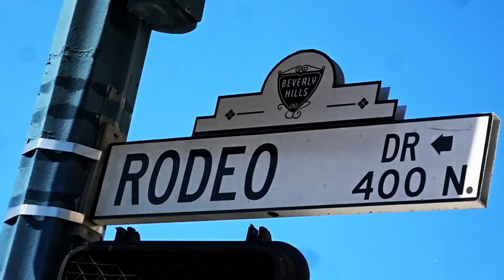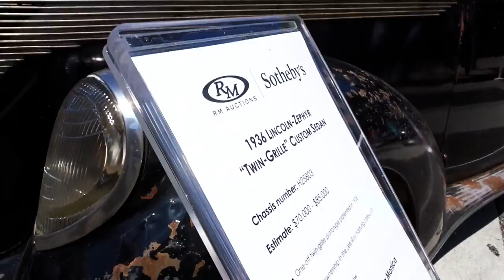CAITLYN JENNER AUSTIN HEALEY BUG EYE SPRITE - FIREBALL MALIBU VLOG 631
CAITLYN JENNER AUSTIN HEALEY BUG EYE SPRITE - FIREBALL MALIBU VLOG 631 - Fireball and Kathie head with the team to The Rodeo Drive Concours, spot the Caitlyn Jenner Austin Healey Bug Eye Sprite and have a convo!

CaitlynJenner (born October 28, 1949), formerly known as BruceJenner, is an American television personality and retired Olympic gold medal-winning decathlete. Jenner was a college football player for the Graceland Yellowjackets before incurring a knee injury that required surgery. Coach L. D. Weldon, who had coached Olympic decathlete Jack Parker, convinced Jenner to try the decathlon. After intense training, Jenner won the 1976 Olympics decathlon event at the Montreal Olympic Games, gaining fame as "an all-American hero". Jenner set a third successive world record while winning the Olympics. The winner of the Olympic decathlon is traditionally given the unofficial title of "world's greatest athlete". With that stature, Jenner subsequently established a career in television, film, writing, auto racing, business and as a Playgirl cover model.

Caitlyn Jenner Austin Healey Bug Eyed Sprite

New HATS & MUGS that support a MalibuVlogger!

CAITLYN JENNER AT RODEODRIVECONCOURS - RodeoDrive is a two-mile-long street, primarily in Beverly Hills, California, with its southern segment in the City of Los Angeles. Its southern terminus is at Beverwil Drive, and its northern terminus is at its intersection with Sunset Boulevard in Beverly Hills. The name is most commonly used metonymically to refer to the three-block stretch of the street north of Wilshire Boulevard and south of Little Santa Monica Boulevard, which is known for its luxury goods stores. The larger business district surrounding Rodeo, known as the "Golden Triangle," which extends from Wilshire Boulevard to Santa Monica Boulevard, is both a shopping district and a tourist attraction.

FIREBALL’S WHEELSANDWAVES CARSHOW
Like the Concours de Elegance on Rodeo Drive, Wheels and Waves was Voted "One of the Best Things to do in Los Angeles!" This Malibu Vlogger Car Show is every 3rd Sunday of the month at The Malibu Country Mart Caitlyn Jenner Austin Healey Bug Eyed Sprite

ABOUT THE SHOW:
FIREBALL MALIBU VLOG is an inspirational Youtube First Person Series starring Malibu Vlogger Fireball & Kathie Lawrence and will inspire you to IMPROVE YOUR LIFE through WHAT YOU LOVE. Visit his Car Show in Malibu Wheels and Waves. Caitlyn Jenner Austin Healey Bug Eyed Sprite

ABOUT FIREBALL (Yes, his legal name):
Malibu Vlogger Fireball is a legend in the Car Design and Filmmaking World having reached over a billion viewers through his shows on DISCOVERY, SPEED and TLC. He’s designed vehicles for over 400 of Hollywood's biggest films including BATMAN, KNIGHT RIDER, JURASSIC PARK & MONSTER GARAGE plus over 1K Commercials. Also an Award Winning Filmmaker and Director, accomplished Children's Book Author with 7 titles, Cartoonist and currently writes for the MALIBU SURFSIDE NEWS, HIDDEN HILLS MAGAZINE and PALISADIAN POST Newspapers.

GET FEATURED ON THE VLOG or at WHEELS AND WAVES!